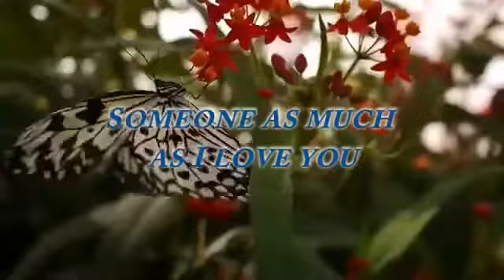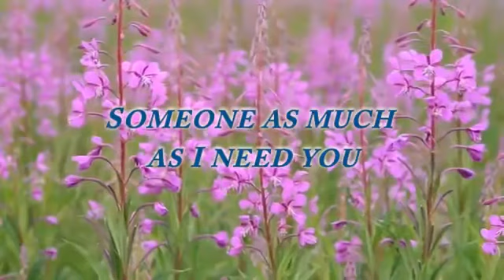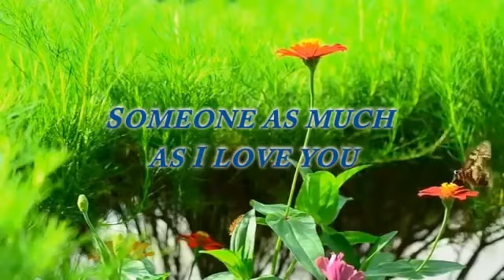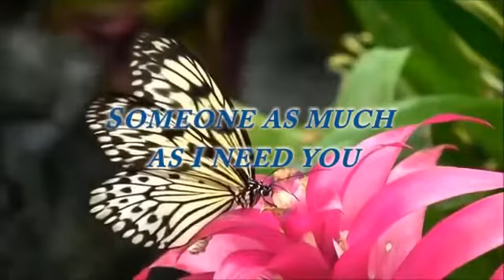NEVER THOUGHT THAT I COULD LOVE